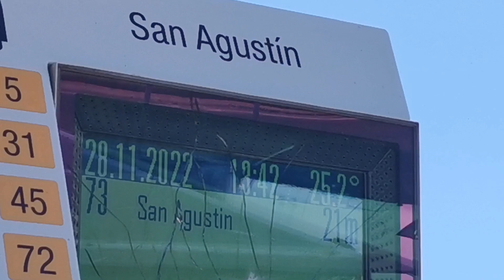Gran Canaria🌡️WEATHER AND TEMPERATURES TODAY - NOVEMBER 28 - 2022 - CANARY ISLANDS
✔You might also like:
👌POPULAR UPLOADS